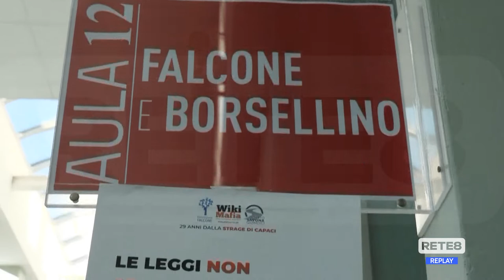Processo acqua Gran Sasso - Rinviato ad aprile